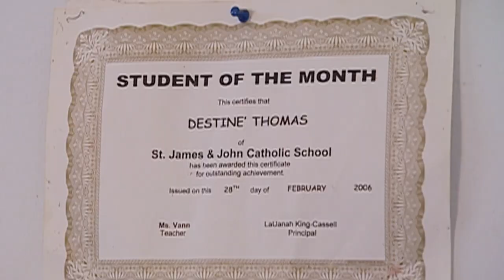Boys Hope Wants To Give Girls Hope A House | Extreme Makeover: Home Edition | Season 8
Boys Hope wants their similar counterparts, in Girls Hope, to have the same opportunity as they had...